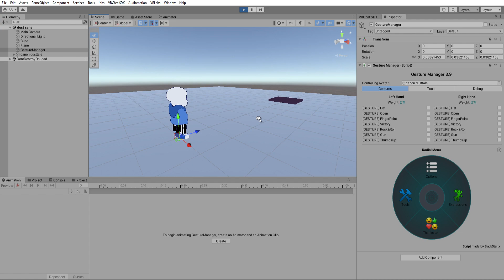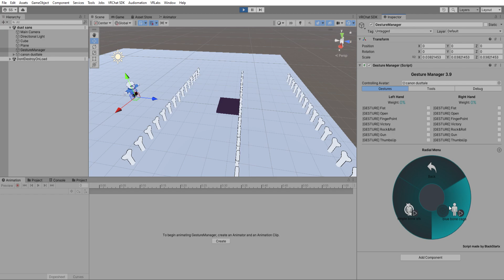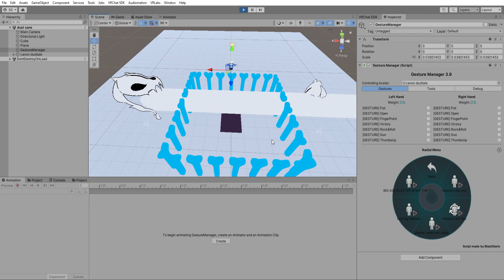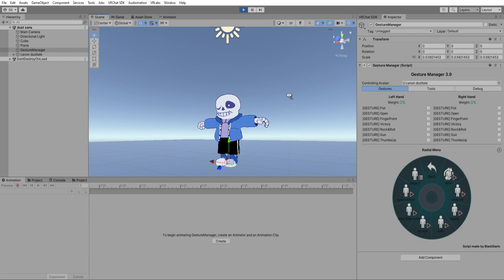Canon dustale sans vrchat avatar showcase (read description)